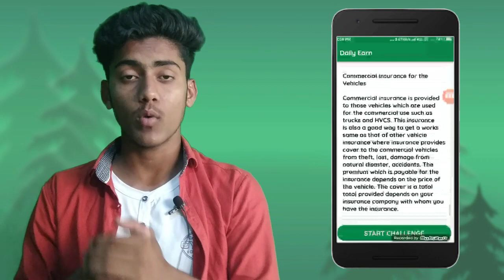Daily Earn App Updates Solve oll problem | new earning app |new paise kamane wala app | paytm cash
Apk link:- *Complete Simple Task And Earn*

*Play Spin And Earn*

*Minimum Redeem 5 Rs.*

*Join Now*

mygrouplink:-🙏 Technical 😎Ghosh🙏
📣Eran 💶money 📲online/😱loot offer 🎉/free paytm cash /admob ering /create app/ering application

Company telegram link

 Daily Earn
🙏The best earning app
Earn free paytm cash🙏

                  🙏Content cover🙏